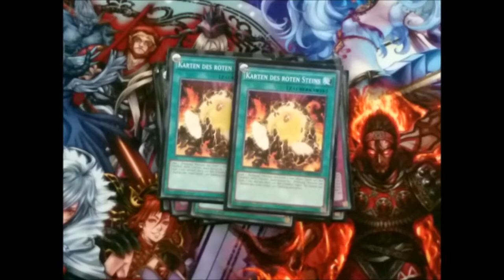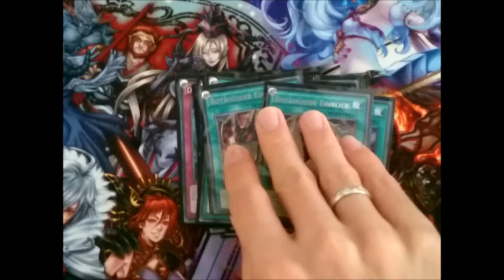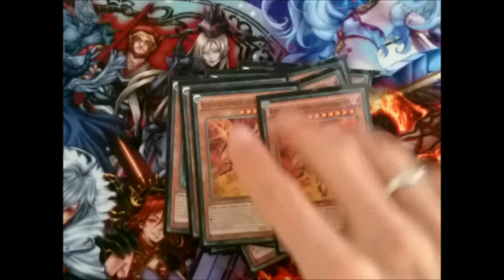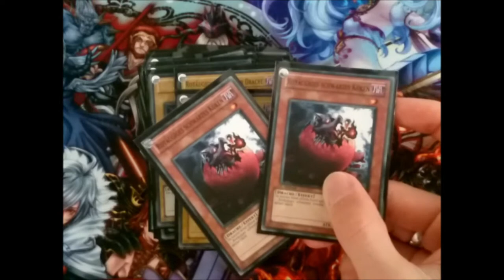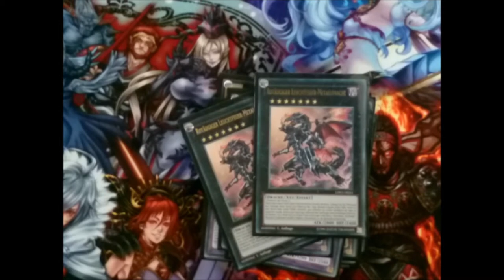Red eyes / rotaugen Drache Deck Profile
Da mal etwas von Joey, ein kleines aber nettes burning + Kampfkraft.

Musik aus der Youtube Musik Liste:
music selected from Youtube Music List: